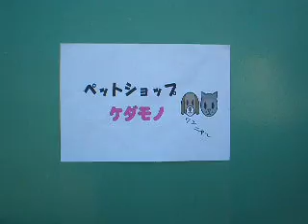ワクワク！ ワンちゃん探し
娘にねだられペットショップに行ってきました。（うすら笑い）